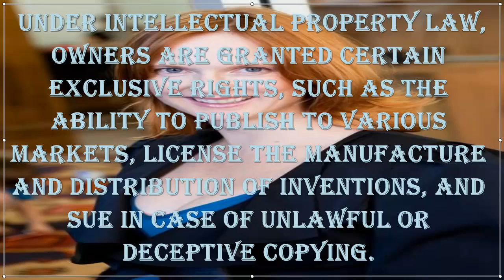Wikipedia: Intellectual Property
Under intellectual property law, owners are granted certain exclusive rights, such as the ability to publish to various markets, license the manufacture and distribution of inventions, and sue in case of unlawful or deceptive copying.